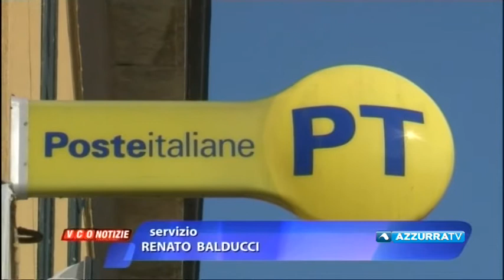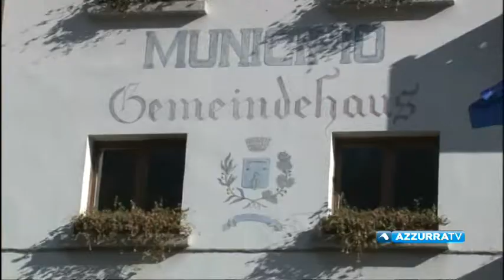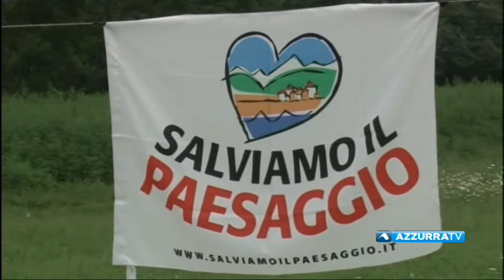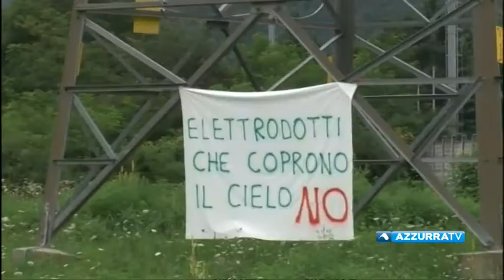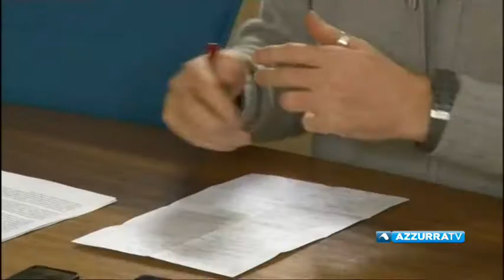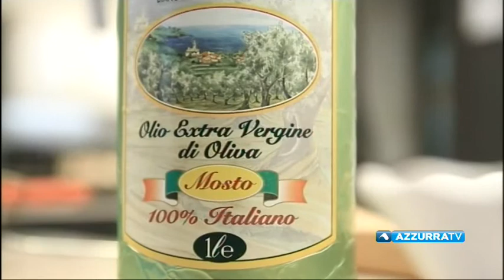VCOnotizie del 21 gennaio 2017